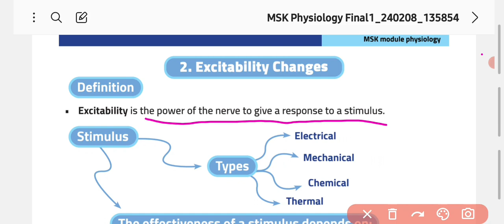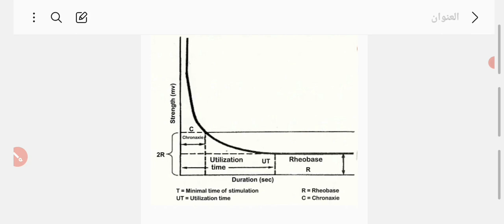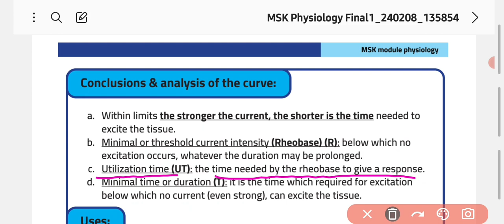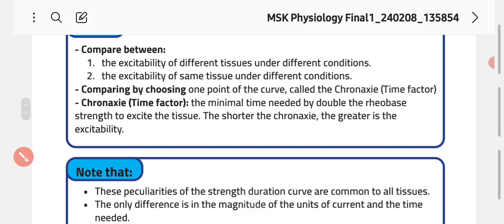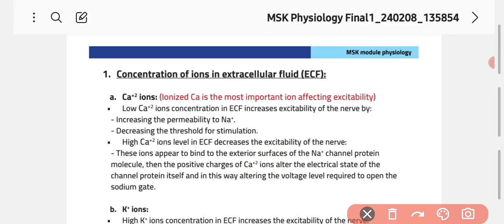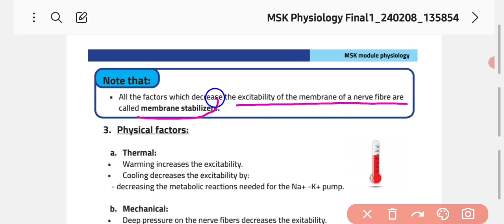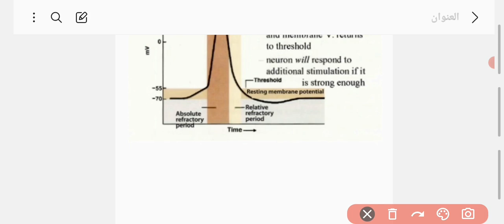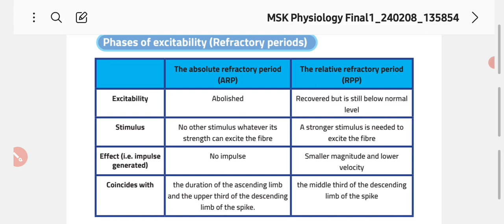MSK physiology lecture 3: Excitability changes during nerve activity (Refractory periods)